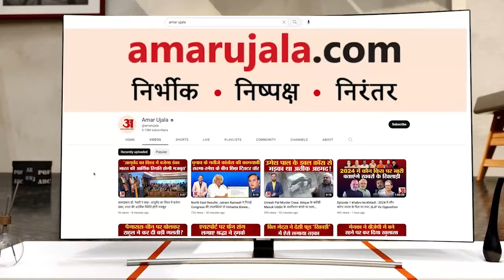Diya Kumari ने कह दी बड़ी बात, 'Narpat Singh Rajvi मेरे पिता जैसे'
Diya Kumari ने Narpat Singh Rajvi पर कह दी बड़ी बात, नरपत सिंह राजवी मेरे पिता जैसे. मैं चाहती हूं वो मुझे आशीर्वाद दें.